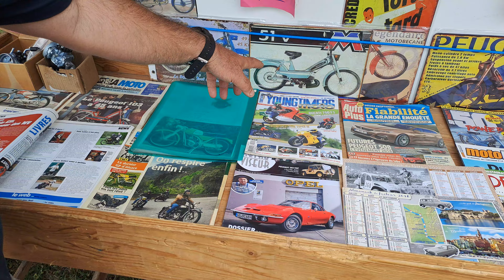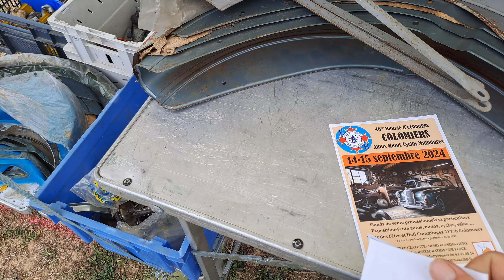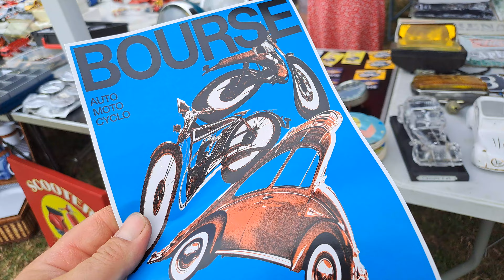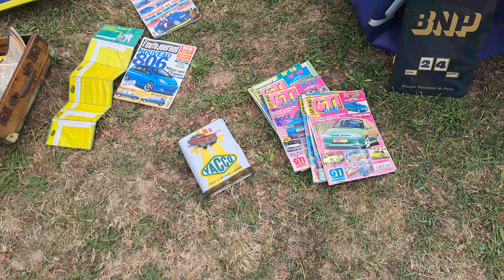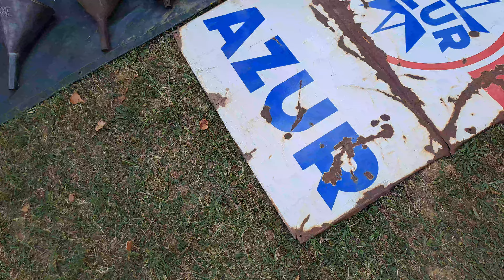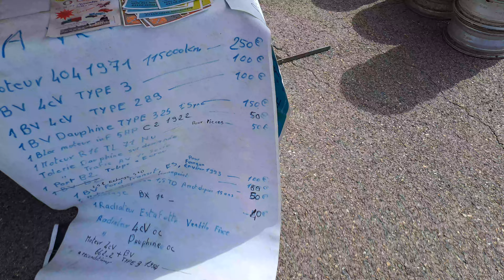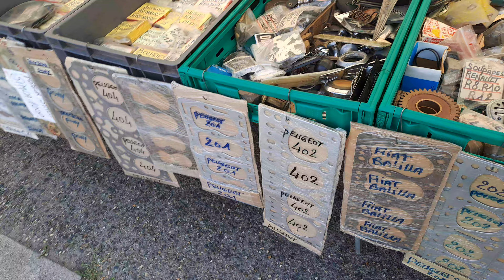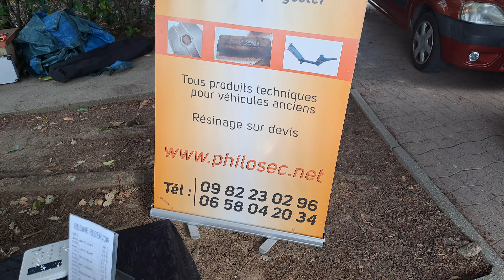Balade dans la Bourse de Negrepelisse !!!